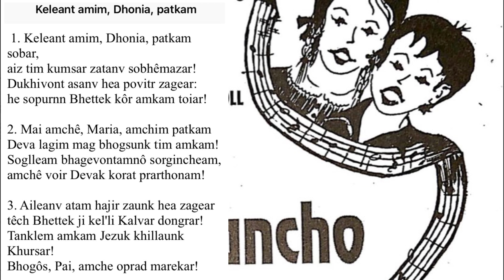Keleant amim Dhonia patkam A-17 Gaionancho Jhelo Konkani hymns